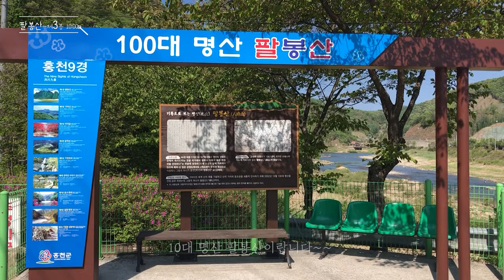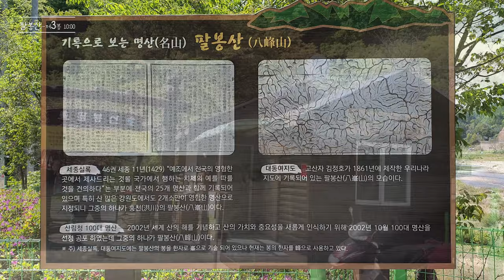[Episode 4] - 팔봉산 등산코스 소개-Palbongsan Tracking Route (4K 고해상도)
홍천에 위치한 100대 명산중 하나인 팔봉산
서울 근교에 위치, 327m 의 낮은 산으로
부담없이 등산이 가능하며,

8봉을 하나하나 밟으며 희열을 느껴볼 수 있다.

홍천강에 둘러싸인 매우 아름다운 산이다.